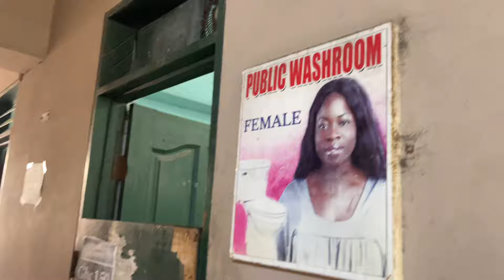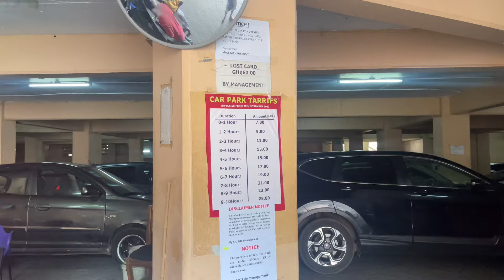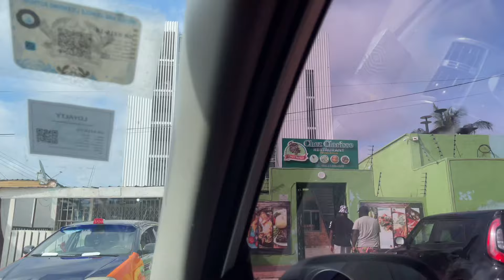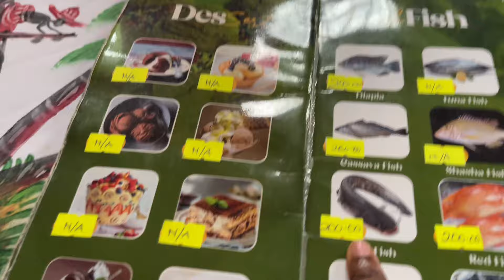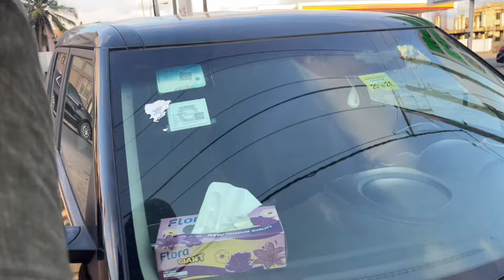Holidays Coming To An End ;Last Minute Makola Shopping, Overpriced Restaurants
It’s time to start packing and getting ready to leave my motherland. We obviously cannot come to Ghana and leave without buying a few essentials.

Name: Bernice Boakye
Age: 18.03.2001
Country: Ghana 🇬🇭
 Living between Germany 🇩🇪 and Austria 🇦🇹